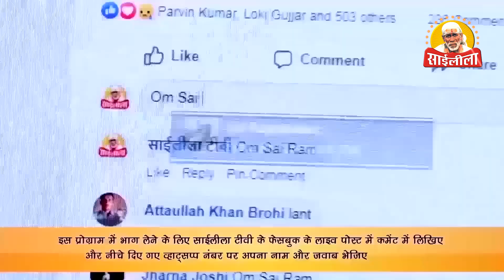आज का भाग्यवान साईभक्त (Lucky Winner) Yatra Shirdi Sai Dham Ki Contest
इन  भाग्यवान साईभक्त को साईलीला टीवी की ओर से 5000 से अधिक साई भजन, आरतियां और मंत्र से भरा साई भक्ति धारा पेनड्राइव उपहार के तौर पर दिया जायेगा